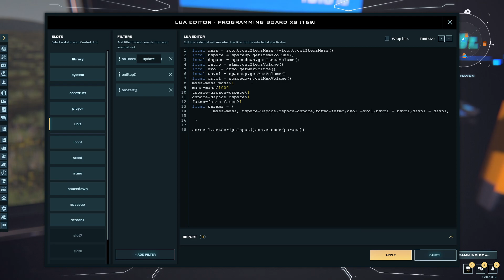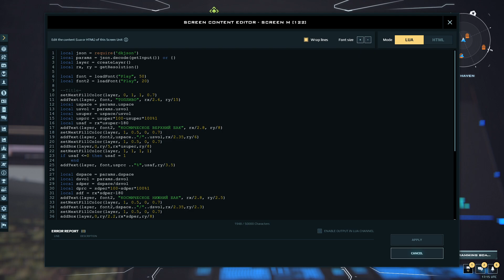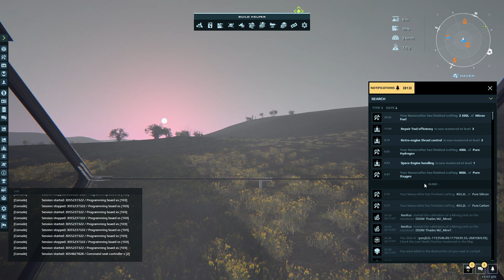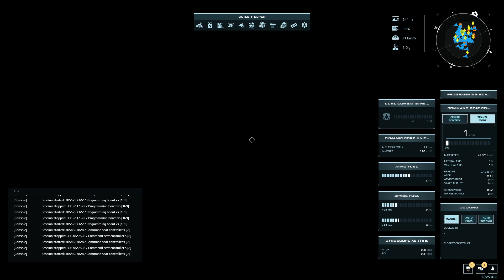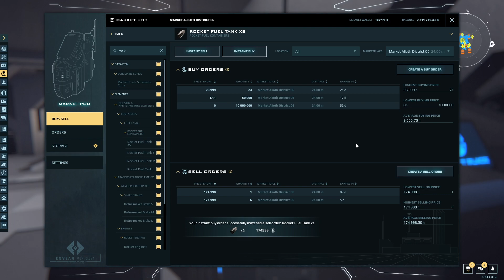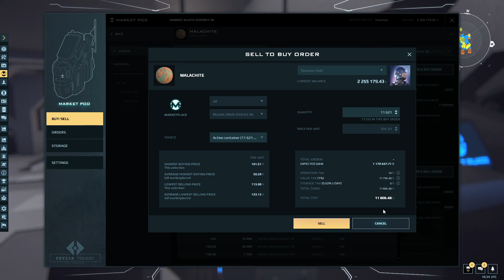Dual Universe - На Алиотскую барахолку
Теперь- на знаменитую Аллиотскую барахолку. Аллиот, дистрикт шесть. Почему то здесь самая активная торговля. Продам малахит, прикуплю ракетные движки.